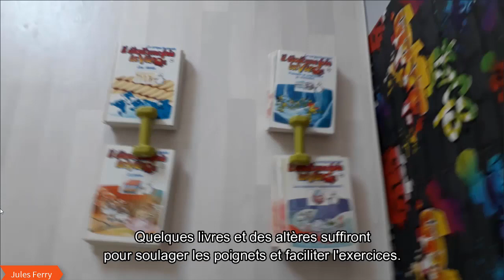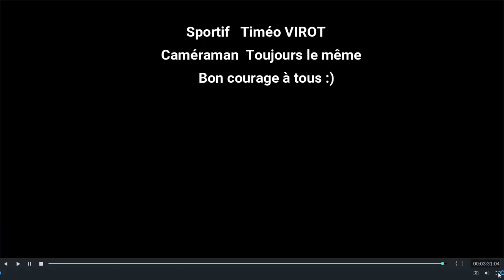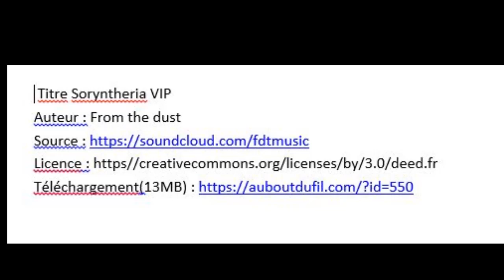Défis d'EPS des élèves # 5 Le défi de Timéo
Encore un super défi à relever !!